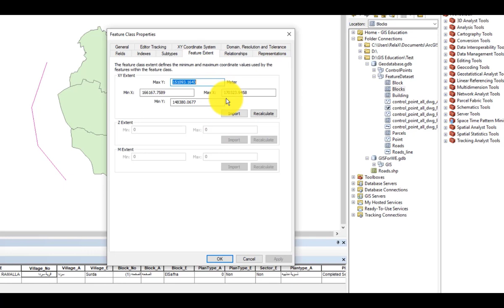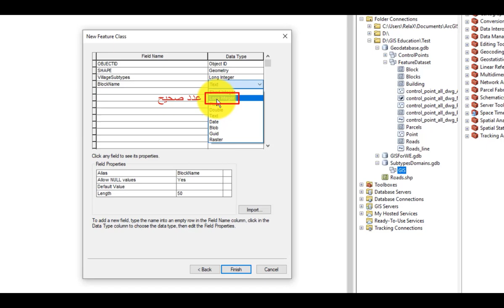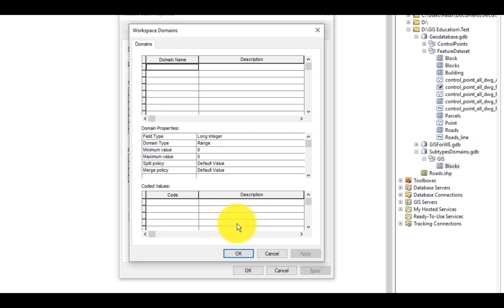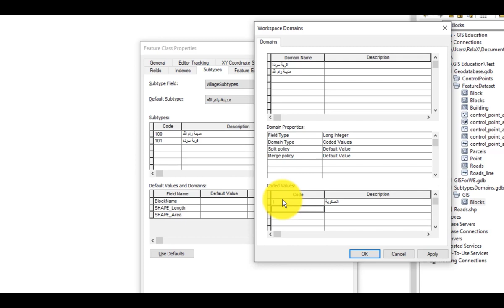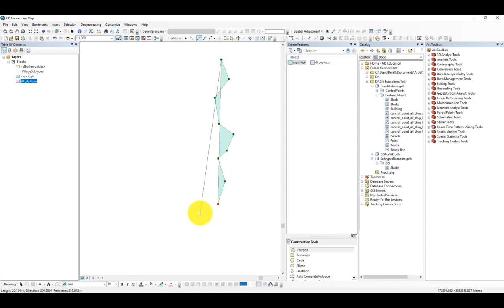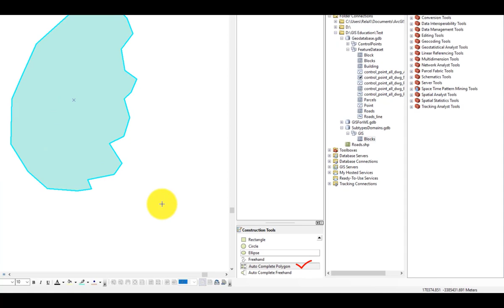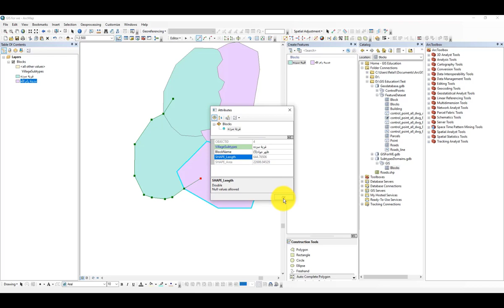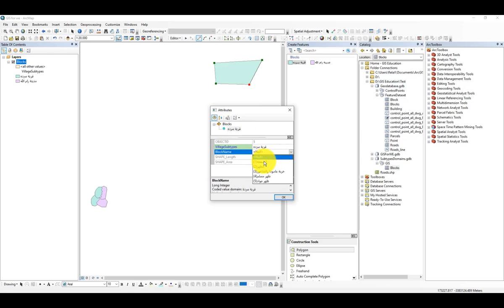1-4 الفرق بين SubtypesوDomainsوتعرف على ضبط الظواهر من خلال ArcMap ArcGIS Recalculate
تعلم اكثر من خلال موقع لكل مهتم في مجال نظم المعلومات الجغرافية GIS من هنا:

جي اي اس, ارك جي اي اس, subtype, الارك جي اي اس, domain, شرح برنامج ارك جي اي اس, اوتوكاد الى ارك جي اي اس, subtype and domain, domains, subtype & domain, subtype and domain arcgis, ارك ماب, أرك جي أي اس اون لاين, subtype and domain in arcgis pro, تعليم ارك جى اى اس, برنامج ارك جى اى اس, subtypes domines, coded domains, subtype arcgis pro, domain arcgis pro, ارك في, ارك ماب الجديد, الارك ماب, ارك ماب اوبريشن, sub types, الفرق بين الـsubtype و الـdomain

في هذا الدرس نتعرف على :
1.  Subtypes  و Domains والفرق بينهم وطريقة استخدام كل منهم.
2. اختيار Subtypes لرسم ظاهره او عدة ظواهر.
3. تسهيل وتسريع الرسم من خلال تفعيل الجدول عند الرسم لادخال البيانات مباشرة.
4. اهمية الرسم باسلوب AutoComplete.
5. ضبط الظواهر المرسومة من خلال Recalculate.